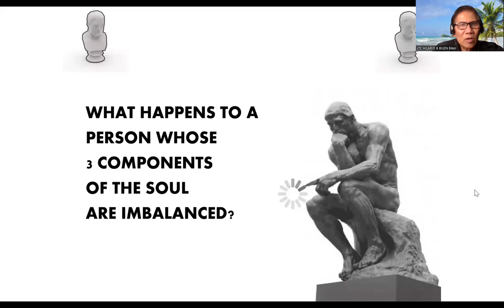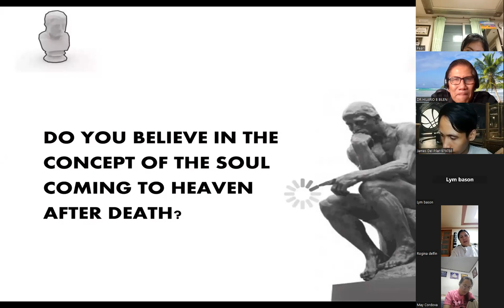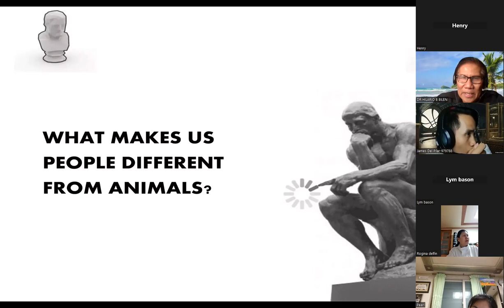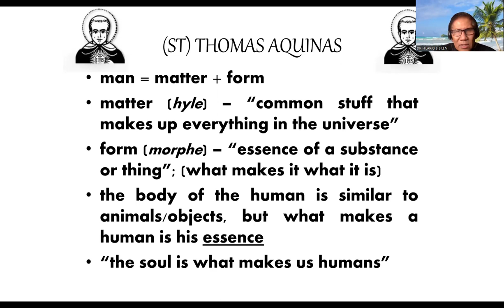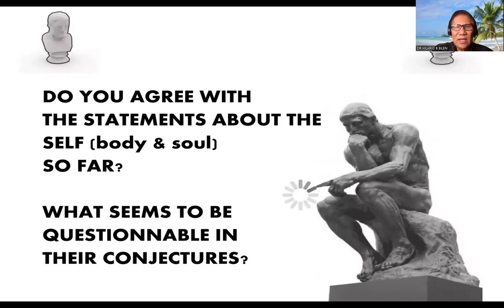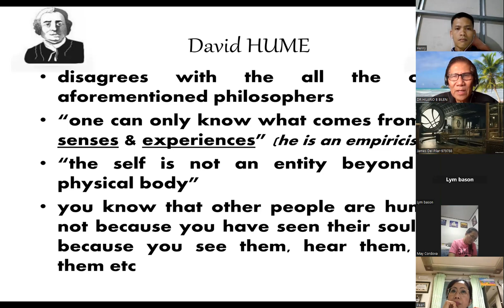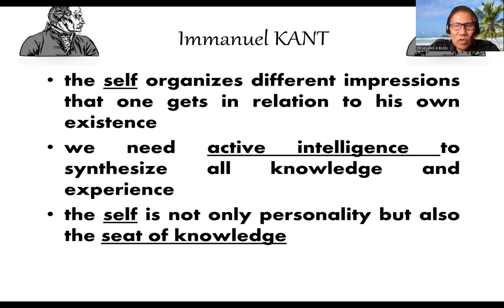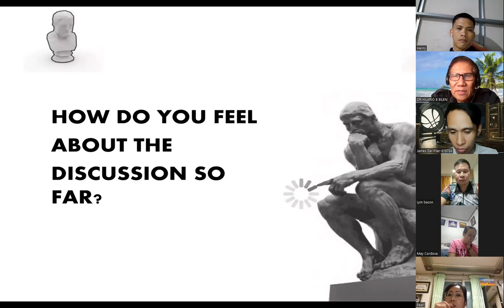Understanding the Self Lecture 2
Studying the self and its surroundings!